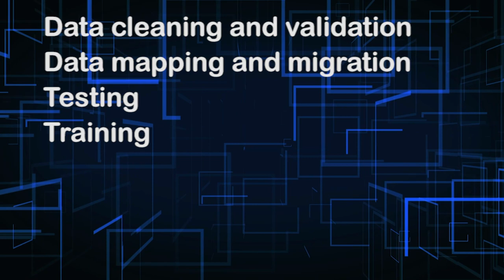TATIL OIPA Update 3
Final version All logos revised